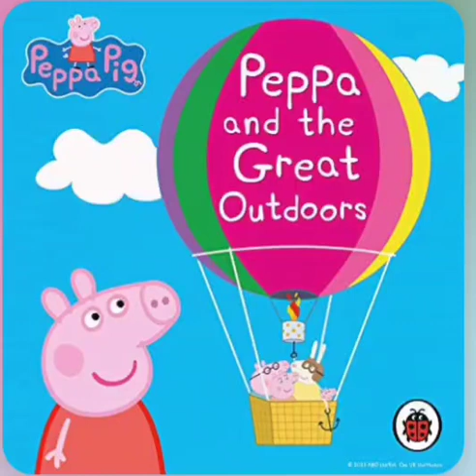Read story aloud